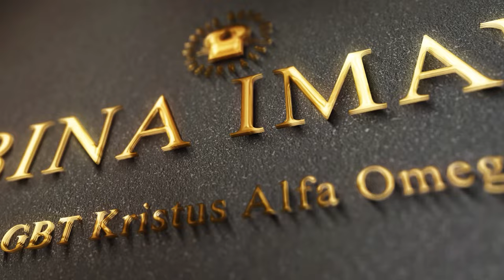Bina Iman : Natal Adalah Karya Roh Kudus - Pdt. Ir. Timotius Subekti